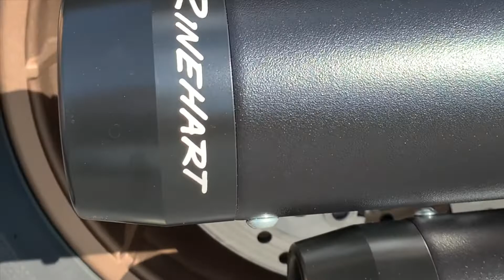Rinehart 3.5" Slip-On Mufflers for Softails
Check it out! Rinehart 3.5" Slip-On Mufflers for 2018 and later Harley-Davidson Softails. Customize your ride with black or chrome and a variety of end cap options. Installs with no modifications and no fuel tuning required! These bring a deep, throaty rumble to the Milwaukee-8 platform. Ready to upgrade? Call or text our Service Department!